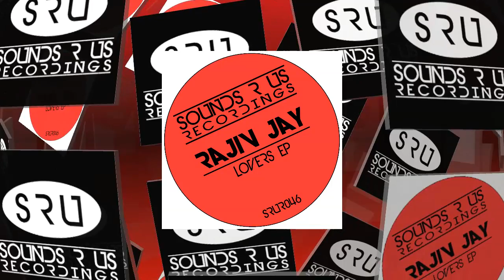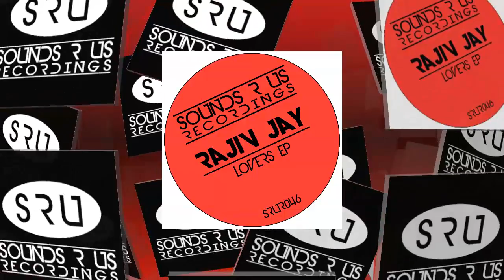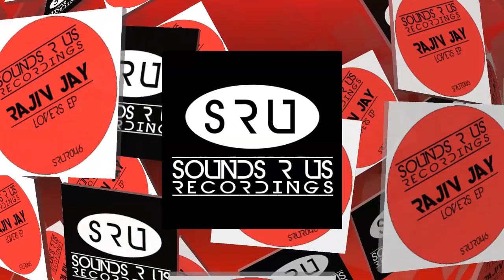Rajiv Jay - Lovers EP (Sounds R Us Recordings)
Rajiv Jay makes his SRUR debut with this brilliant three tracker, Lovers EP. Hailing out of the Netherlands this DJ and producer loves to delve into upbeat sounds through to techno and tech house. In 2013 he started his own parties called tech.fabrik in Hoofddorp where he is able to showcase his skills. Now producing he feels proud to deliver his works to the dance floor, we have no doubt these will be well received.

First up is Strangers with its percussion fuelled intro that is soon joined by a chunky kick and throbbing bass combi. Steady rhythms will keep the floors moving as quirky vocals begin to filter through. The break keeps the vibe going with cool modulations on the drums and bass. A brilliant bouncy tune for the floors and a definite must.

Freaks intros with a heavy kick and sharp hat combi as percussions are filtered through. A classy strolling bassline ensues and the tech begins to flow out of the sound beautifully. The drum arrangements are top notch as varying patterns etch out cool rhythms. Short vocal samples add textures and on the break the track transforms into a sublime techno workout with superb keys, before slamming right back into full swing, excellent stuff.

Lovers goes into full on tech mode, big phat kicks are joined by a myriad of hats and cymbals as a fantastic throbbing bassline sets the mood. The arrangement gathers pace with the addition of layered percussions and well crafted FX. On the breaks we are exposed to a sublime detuned piano sequence that gives the track its true tech roots before we are thrust right back into full on mode after a heavy build up for the duration, top notch debut from Rajiv.